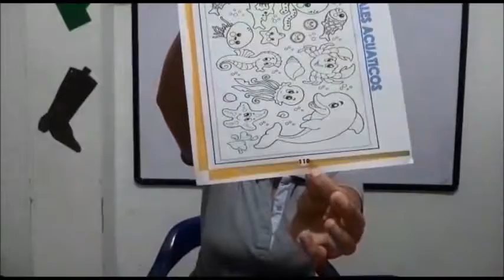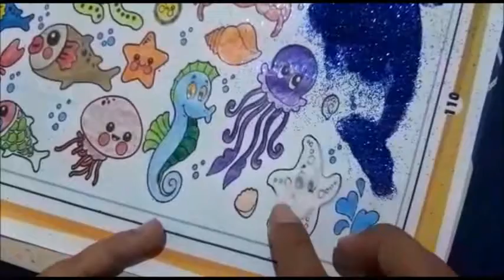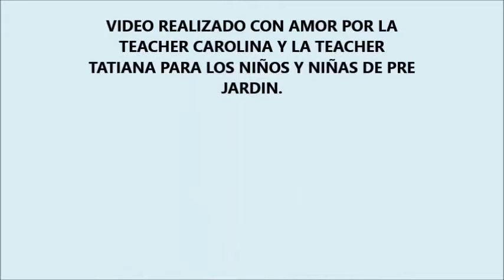ANIMALES ACUATICOS Y REPASO DEL NUMERO 6